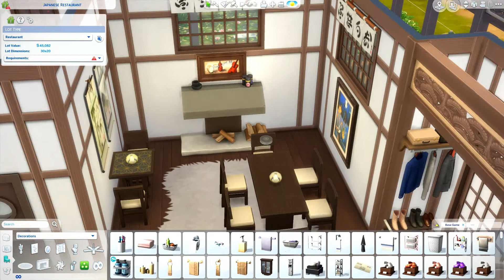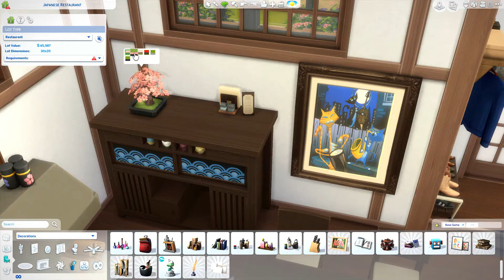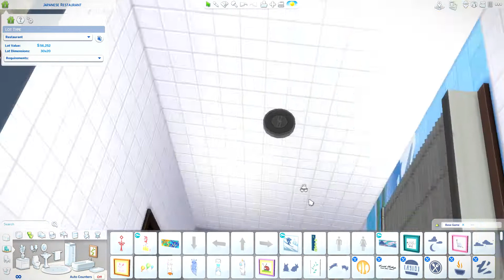Japanese Restaurant | The Sims 4 | Speedbuild | No CC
Today we're moving away from Cottage Living and instead are building a Japanese restaurant in Mt.Komorebi!

*My videos are advised for viewers over the age of 13, please be aware this is not a channel made for children and may contain mature themes and humor